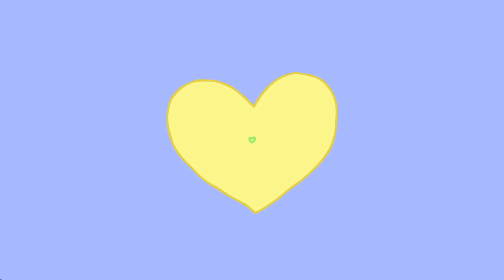プレぜント企画の抽選！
プレゼント企画の抽選をやりました😊当たった方おめでとうございます🎉そして、参加してくれた方も本当にありがとうございました😆また、プレゼント企画やるので是非参加してください！

★ベイビーチャンネルさんとなないろちゅーぶさんとスクイーズ当てをやりました！